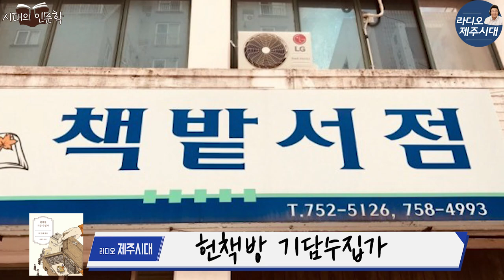[책모임] 헌책방 기담 수집가 [알고보면 쓸데없지 않은 시대의 인문학]